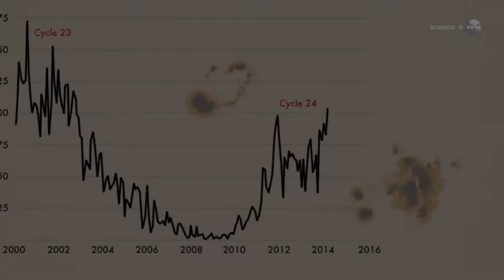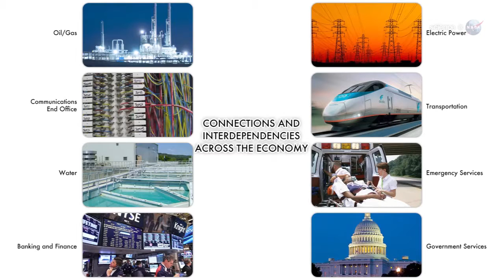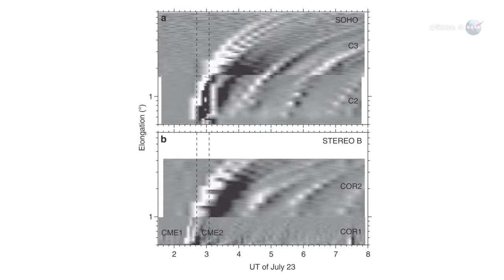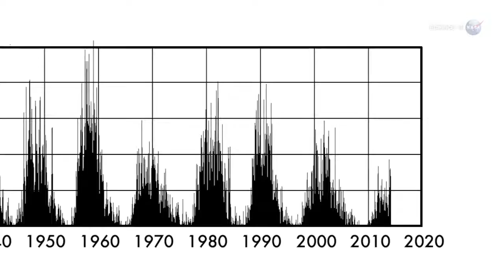ScienceCast 143: Carrington class CME narrowly misses earth